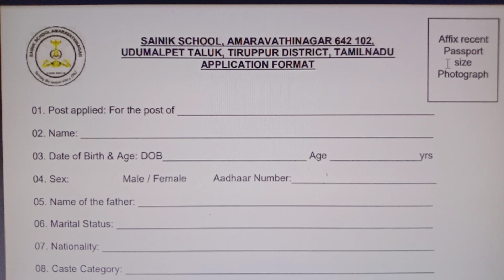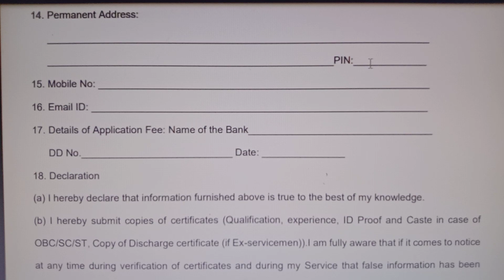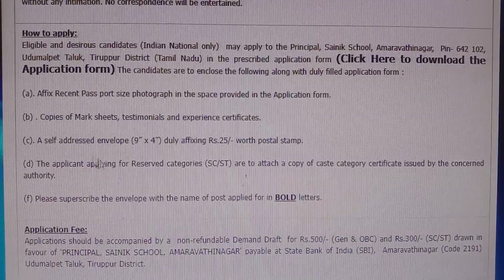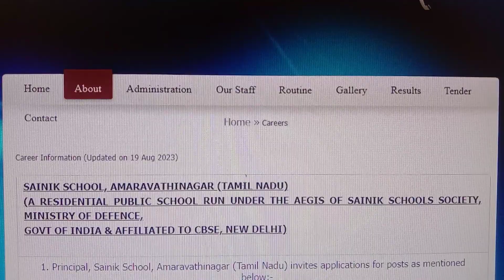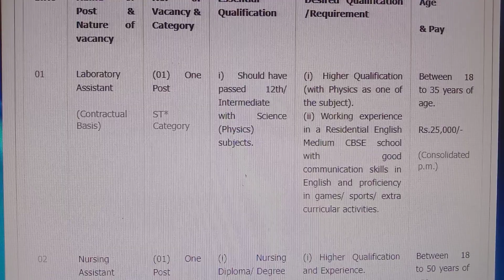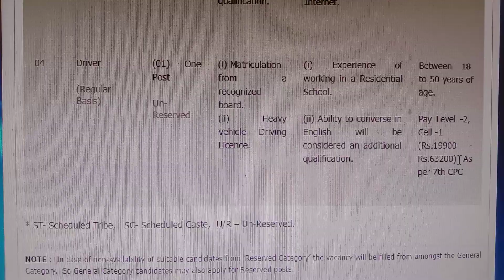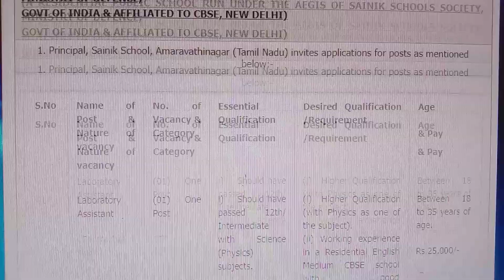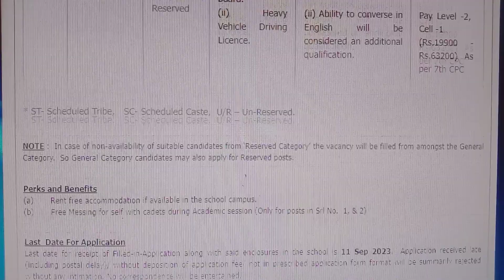தமிழ்நாடு அரசு பள்ளிகளில் நிரந்தர ஆய்வக உதவியாளர் வேலை 2023 | Government Jobs 2023 in Tamil Nadu